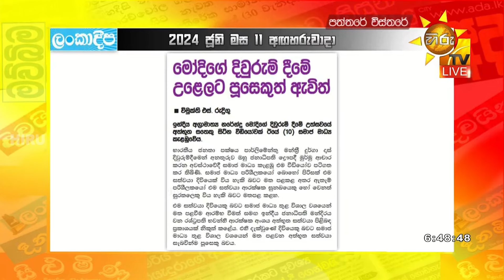රාක්ෂපතිභවනට අනාරාධිතව ආ පූසා - Hiru News